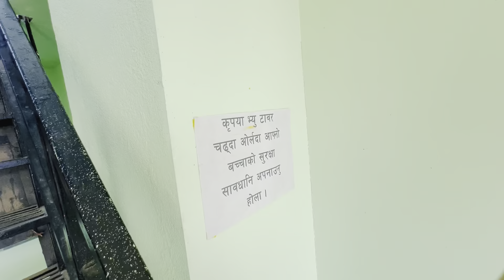DADA KO BIRTHDAY MA GHUMNU JADA AADI BATO BATA FARKANU PARYO😭NASOCHEKO VAYO😭😭 ll beepuVlogs ll